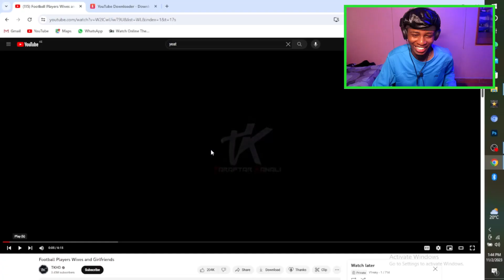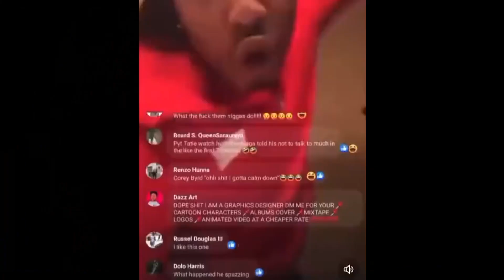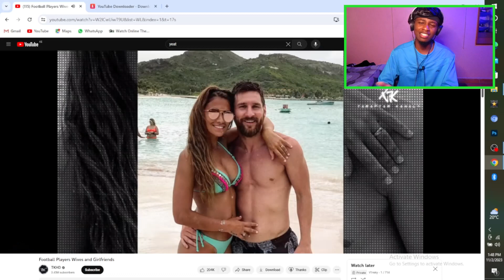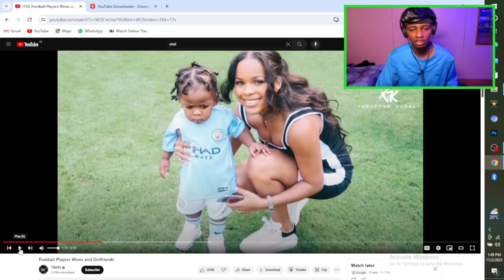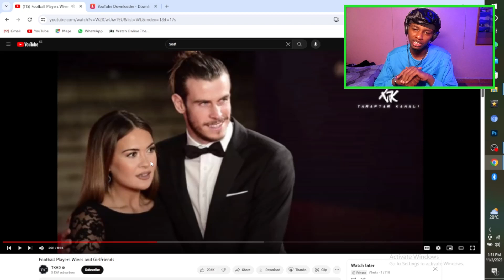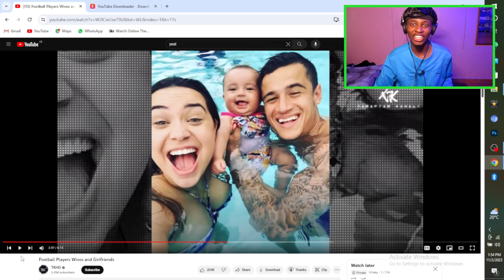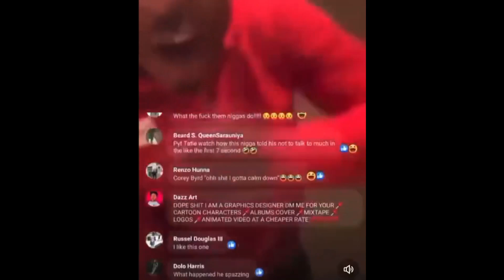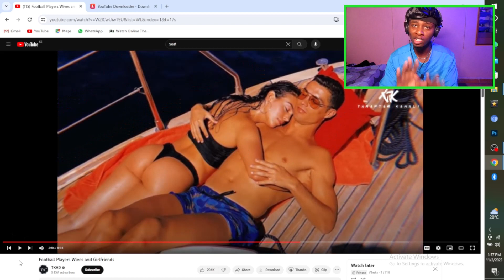Rating RONALDO & MESSI's Girlfriends Out Of 10!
Lets Grind 2023 Baby❤️🤙🏼!!